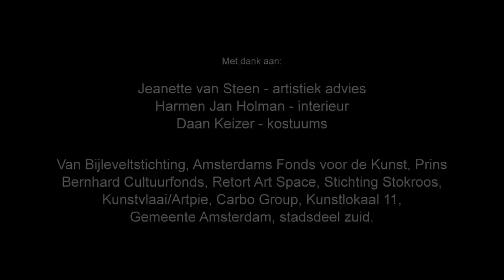Charcoal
A filmed version of the Charcoal Performances held at the Kunstvlaai 2010 in Amsterdam by Frouke Wiarda, Jet Nijkamp and Toon de Zoeten.